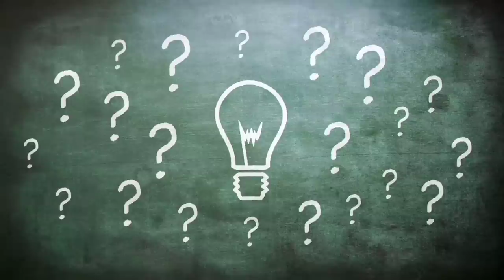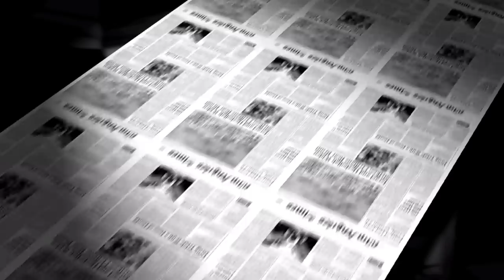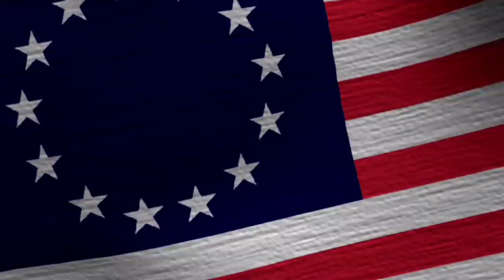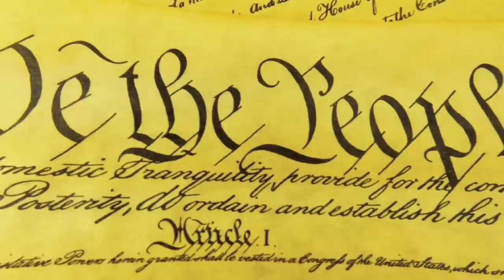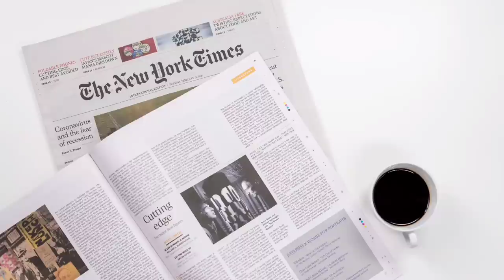America's fight for Independence/Why we celebrate July 4th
Discover the Unseen Faith Behind America's Independence, a story of strategic complexity, mind-blowing revelations, and the unsung heroes who shaped the destiny of a nation. Join us as we embark on a captivating journey back in time to uncover the pivotal moments and courageous individuals that led to America's celebrated independence. From the tumultuous events of the French and Indian War to the iconic Boston Tea Party, this video explores the deep-rooted beliefs and relentless spirit of early American colonists.

Come join us today and dive into the rich tapestry of America's fight for freedom, where faith and determination forged the path to a new beginning. Witness how figures like George Washington and groups such as the Sons of Liberty navigated the treacherous waters of rebellion, guided by a conviction that their cause was just and divinely sanctioned. We'll unravel the strategic complexity of battles, the political ingenuity of the Continental Congress, and the profound impact of religious fervor on the quest for independence.

Don't miss out on this captivating journey through time that brings to light the extraordinary faith behind a nation's birth.

Your journey into the heart of America's foundational story begins now.

CHAPTERS:
0:00 - Intro
1:13 - French Indian War History
7:06 - Taxation Without Representation Explained
11:30 - Colonial America Religion
14:55 - American Revolution Outbreak
22:19 - American Revolution Conclusion
22:32 - Outro